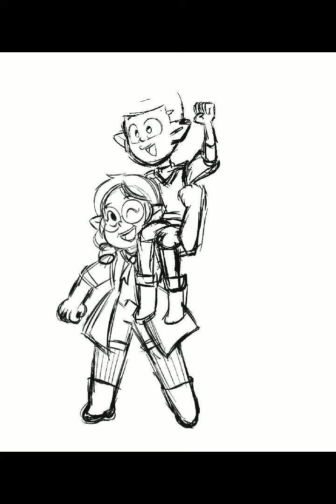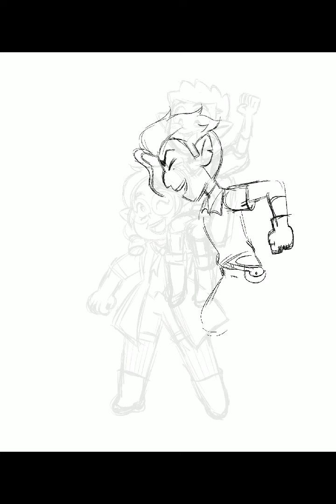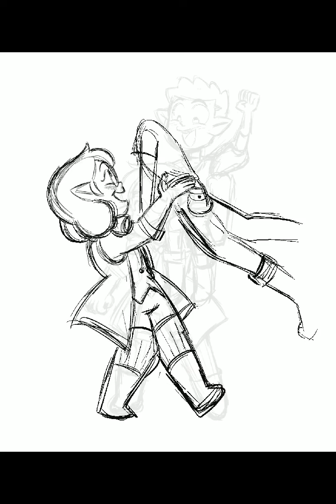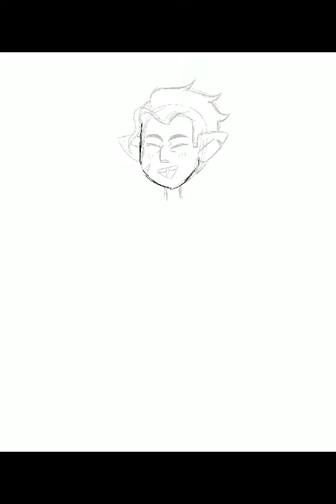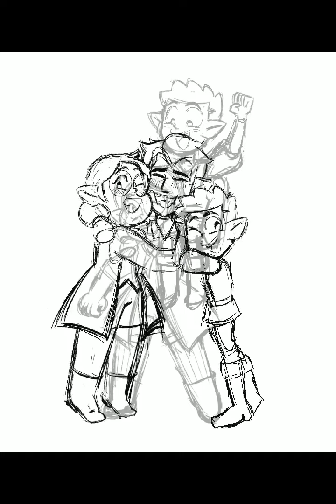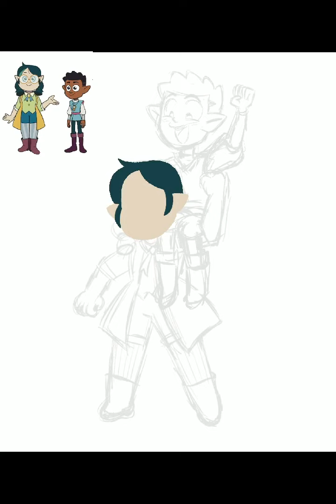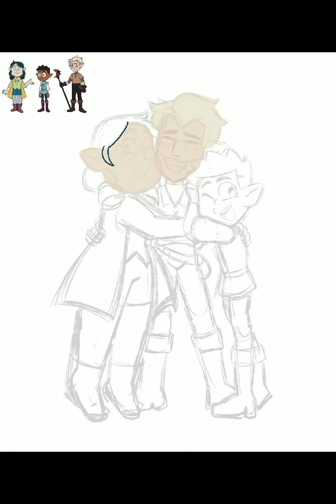The Owl House | Three Friends Set (Hunter, Gus, Willow) | Speedpaint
This is my first time exporting the procreate timelapse video feature. I'm gonna use it more often...